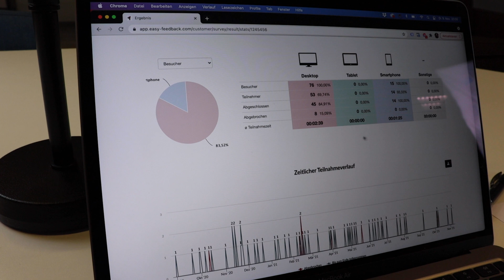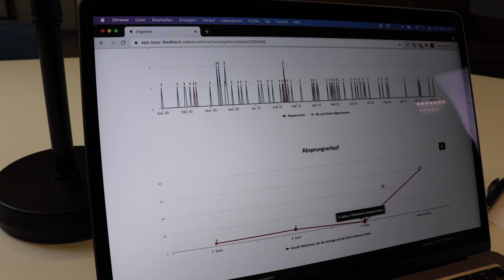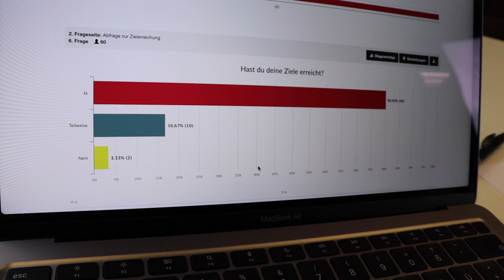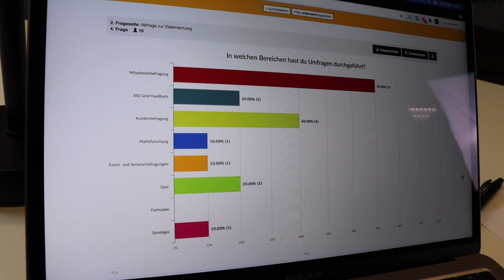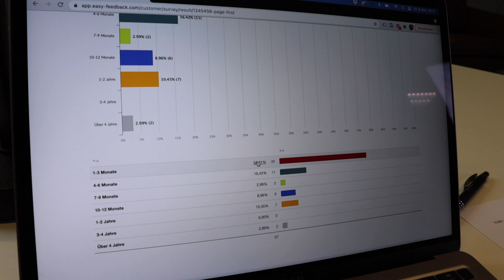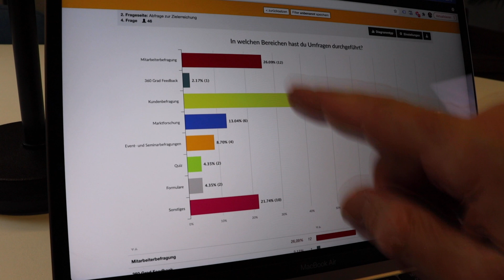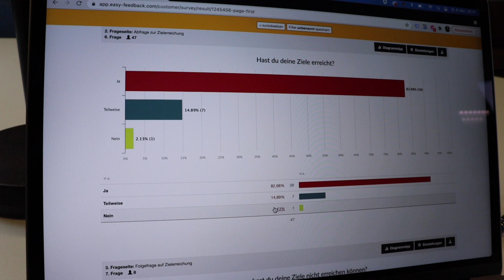Umfrage-Ergebnisse richtig interpretieren – So geht’s! | easyfeedback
Wie wertet man eine Umfrage effektiv aus? Welche Daten sind wirklich relevant? Und wie erkennt man Trends, die zu wertvollen Erkenntnissen führen?

In diesem Video gibt Dennis dir einen exklusiven Einblick in die Auswertung einer echten Umfrage. Schritt für Schritt zeigt er dir, wie wir:
• Daten filtern & analysieren
• Wichtige Trends identifizieren
• Fundierte Schlussfolgerungen ziehen

Perfekt für alle, die ihre Umfragen professionell auswerten und bessere Entscheidungen treffen möchten!

Jetzt anschauen und deine Analyse-Skills verbessern!